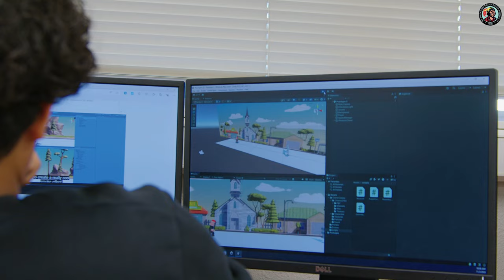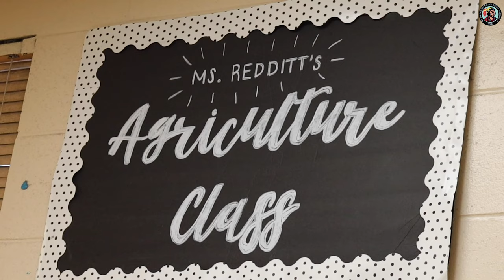Marking Excellence Episode 20: Career and Technical Education Month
On today's episode of Marking Excellence, Dr. Shanoff discusses the positive impact career and technical education (CTE) programs have on our students.  These programs can lead to industry certifications, internships, real-world experiences, and more!